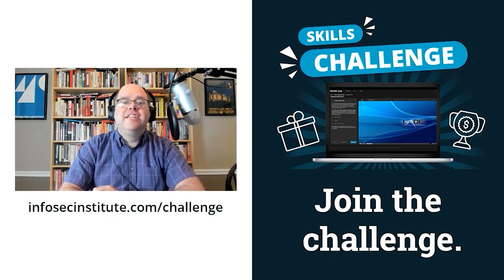Finding a cybersecurity job: How to narrow career options | Cyber Work Podcast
Diana Kelley returns to the show to discuss how to figure out what types of problems you want to solve in cybersecurity. If you know what those are, you can start to narrow down what types of jobs you should pursue in cybersecurity.